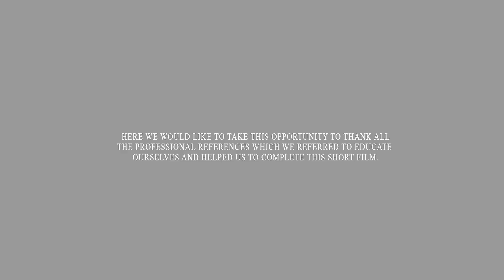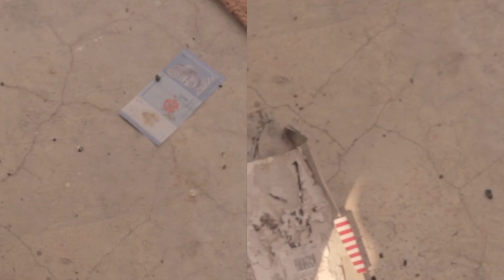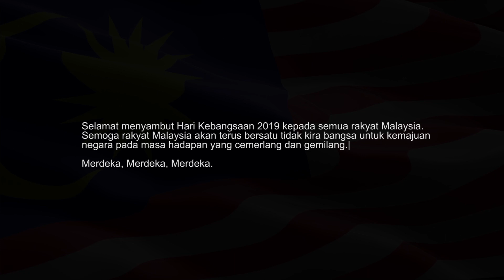Jalurmu Nafasku | Short Film Merdeka 2019 | Elementography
A very meaningful short film for Malaysia independence day.

Production           : Elementography Production
Directed by           : Elementography
Cinematography : Aq Budaq Gopeng
Editing                  : Aq Budaq Gopeng
Screenplay           : Dnx Indra Ganthi Arasan

Here we would like to take this opportunity to thank all the professional references which we referred to educated ourselves and help us to complete this short film.

Selamat menyambut Hari Kebangsaan 2019 kepada semua rakyat Malaysia.
Semoga rakyat Malaysia akan terus bersatu tidak kira bangsa untuk kemajuan
negara pada masa hadapan yang cemerlang dan gemilang.|

Thank You So Much For All Support, Loves, and Blessing.